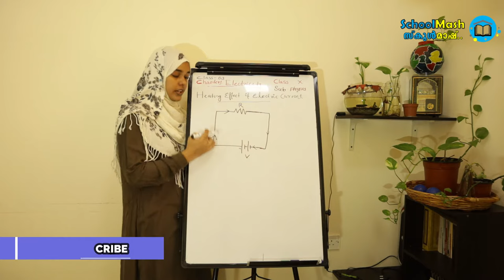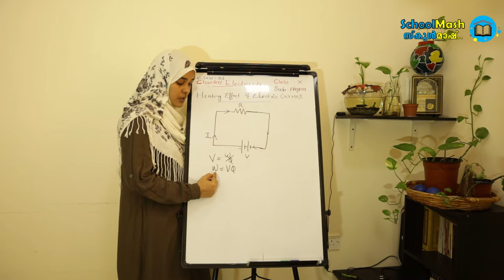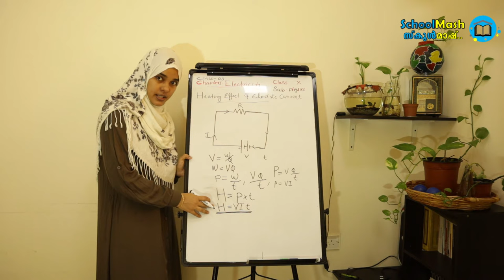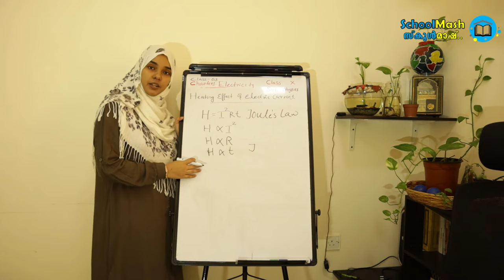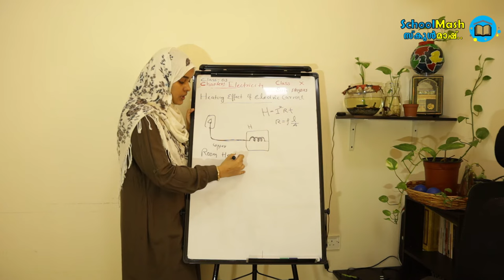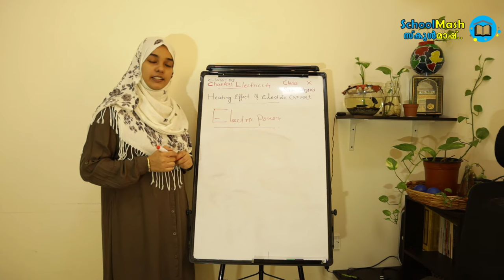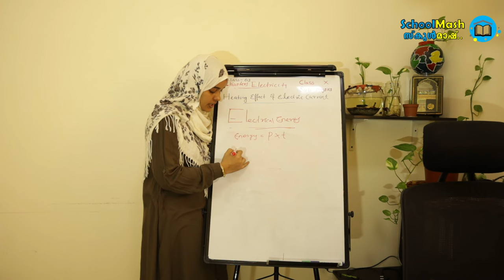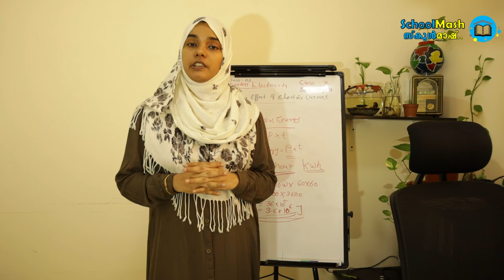ELECTRICITY | Physics - Class 10 | Chapter-12 (SchoolMash : Class-03)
This Online Video Class is About Electricity - Topics Covered on Module-01 of Class-10 (Standard 10) Physics as per CBSE Syllabus.
This Easy Explanation is useful for Kerala Syllabus Students Also.

Topics Covered:
Heating Effect of Electric Current
Joules Law of Heating
Application of Joules Law of Heating
Electric Power
Electric Energy

ക്ലാസ് 10 ലെ ഫിസിക്സ് - Chapter 12 - Electricity ലളിതമായി പഠിപ്പിച്ചു തരുന്നു.
CBSE വിദ്യാർത്ഥികൾക്കും കേരളാ സിലബസ് വിദ്യാർത്ഥികൾക്കും ഒരുപോലെ പ്രയോജനപ്രദം.

Comment Your Doubts & Queries, we will get back to you.

Amjad & Mubeena
Managing Creators | SchoolMash